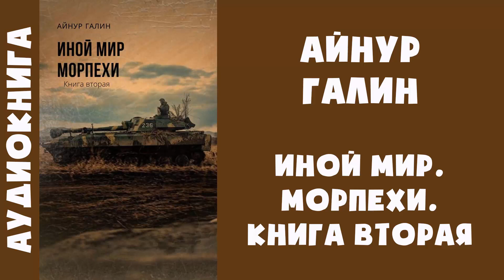Аудиокнига "Иной мир. Морпехи. Книга вторая" - Айнур Галин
Это вторая книга о путешествии Дениса Архипова и его морпехов в «Ином мире». О путешествии, которое никогда не должно было случится и, которое, вероятно, закончится там. Ребята ещё не подозревают, что зло не заметно подкрадывается с каждым днём всё ближе. То, с чем сталкивались морпехи раньше, окажется легким неприятностями. Их ждёт нечто, что невозможно увидеть или ощутить. Оно преследует свои цели, главная из которых смерть.

Скачать полную версию Аудиокниги Иной мир. Морпехи. Книга вторая (Айнур Галин) можно по ссылке